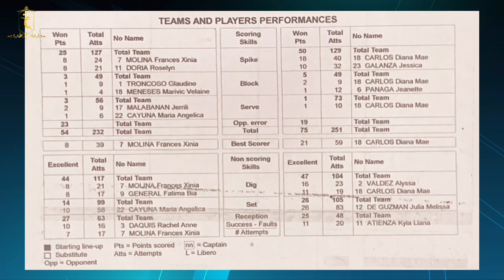Creamline, PANALO! Nabawian ang Cignal! Riri Meneses, 2 points lang! Hindi tuloy nakapag-angas!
Creamline, binawian ng malala ang Cignal HD Spikers! Riri Meneses, hindi nakapag angas kanila Alyssa Valdez at Tots Carlos!

Eto na nga siguro ang pinakamagandang game ng Creamline this PVL Invitational Conference. Lahat ng players, mapa open, middle o opposite ay nagcontribute sa pagkapanalo ng Cool Smashers kontra sa Cignal. Kung matatandaan nga sa unang paghaharap nila ay natalo ng Cignal ang Cool Smashers in 4sets at ngayon naman, nakabawi ang Creamline at pinatumba ang koponan ni rachel ann daquis in 3 straight sets sa score na 17-25, 15-25 at 22-25.